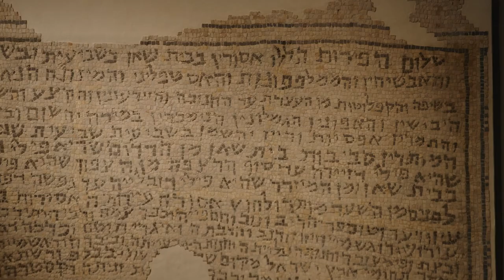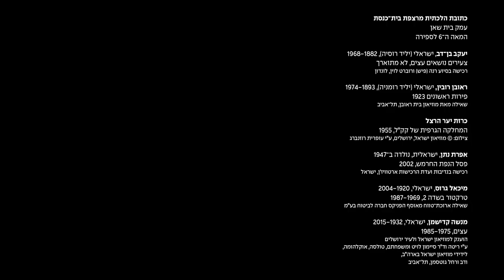נקודת מבט | פרק 7, טו בשבט: חג לאילנות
כיצד הפך ט״ו בשבט, ראש השנה לאילנות, מחג דתי לחג לאומי?
ממועד אשר מכתיב דינים הלכתיים חקלאיים, לחג בו נוטעים שתילים ומייערים את הארץ?

מוזיאון ישראל ובית אבי חי מציגים פרק חדש בסדרת הרשת "נקודת מבט",  המראה את התהליך באמצעות יצירות מאוסף מוזיאון ישראל תוך בחינת היחס של האמנות לאדמה ולחקלאות.

מגישה: רומי נוימרק
במאי ועורך: אלון לוי

צוות מוזיאון ישראל: עינב זיו אילון, נטע כהן, ד"ר רחל צרפתי, ד"ר חיים גיטלר, תמי מנור פרידמן, אפרת קליפשטיין, שרון וייזר פרגוסון, תמנע זליגמן, טלי שרביט, ענבל גרזון, פליקס ספיבק, אולג קלשניקוב, חן מלול, אנה ניצא, מיקי יואלסון, דניאל גלפרין, שלומית דרור, שלומית שטיינברג, רמי טריף, אמיתי מנדלסון, רותם זוטא, אסנת סירקין, דודי מבורך, מורג וילהלם, אלי פוזנר, עופרית רוזנברג, רויטל מזובר, יעל ברשק, אנה בארבר, רונה כהן מורד, אביב דוד, בן ישי דניאלי.

צוות בית אבי חי: ד"ר דיוויד רוזנסון, נועם נוביק, עמיחי חסון, אייל לויט, שחר מונטלייק, אבישי חורי, רן זעירא, שרון גיני, גבריאל וינוקור, מתן חיים, ועמרי לוי.

צוות הפקה: ינון סלוצקי, יוני רובינס, ניר אריאל, שמואל טוויג, עידו ענבר דניאל, יובל ברקוביץ, מאור רובין, ורד בשן, יובל אלמוג, אסף אברג'יל, מקסים איבנוב, ודני חנוך.